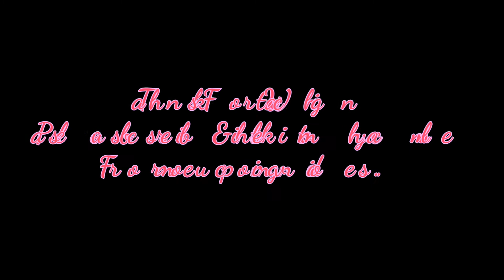Bodo Dance | Cultural Night Function| Group Dance of 2018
Bodo Dance, Cultural Night Function | Bodo group dance of 2018